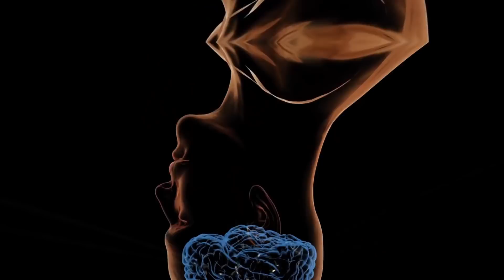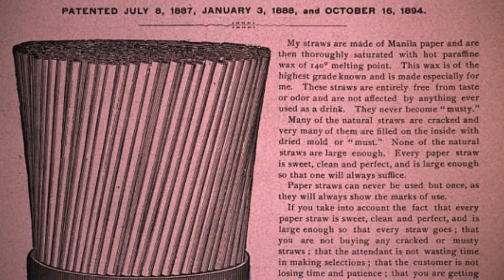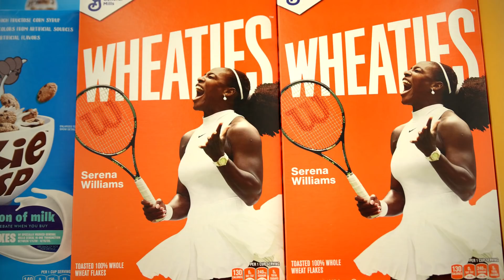27 Món Đồ Hữu Ích Bạn Có Nhờ Vào Những Lỗi May Mắn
Một số vật mà chúng ta sử dụng hàng ngày được tạo ra một cách tình cờ! Từ lò vi sóng đến kem ốc quế - chúng ta không thể tưởng tượng cuộc sống của mình không có những vật dụng này. Nhưng sự xuất hiện của chúng hoàn toàn chỉ là tai nạn. Luôn luôn có một ranh giới mong manh giữa sự đổi mới xuất sắc và sự thất bại thảm hại. Nhưng thật hay khi biết rằng đôi khi sai lầm và thất bại có thể mang đến những điều tuyệt vời cho nhiều người phải không?
Soi sáng, Soi sáng, được phát minh do nhầm lẫn, được phát minh do tình cờ, lò vi sóng, kem, slinky, phát minh, khoa học, phát minh mà bạn không biết đã tồn tại, phát minh của tương lai, phát minh mà bạn sẽ không tin là tồn tại, sự thật của cuộc sống, phát minh cũ, thế giới hiện đại, sự thật tuyệt vời, sự thật thú vị, sự thật ngẫu nhiên, bạn có biết, bí mật sản phẩm, thủ thuật đơn giản, cuộc sống hàng ngày, đồ vật hàng ngày có mục đích ẩn, vật dụng hàng ngày có mục đích ẩn, mục đích thực sự
Nguồn:
Đĩa bánh Frisbee và khăn trùm đầu của Doc Brown trong phim Back to the Future Phần III được trưng bày tại 2011 Comic-Con International: Của pop culture geek, CC BY 2.0